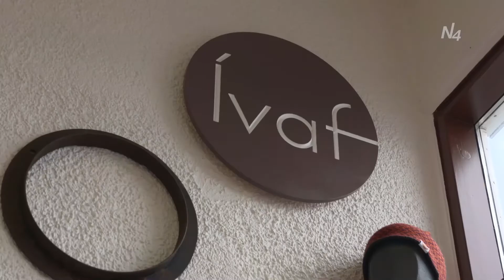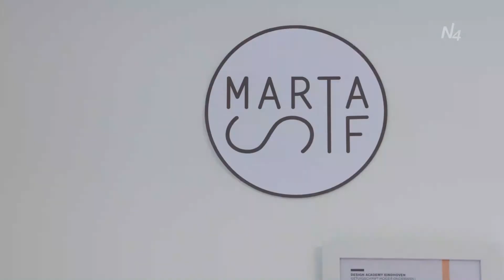Að vestan Vestfirðir - Ívaf - Patreksfjörður - Vesturbyggð